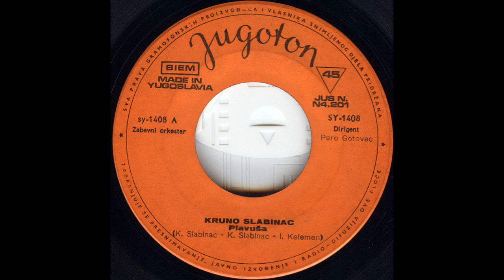Krunoslav Slabinac – Taj Dan (One Day) *1969* /// *vinyl* /MONO/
Label:
Jugoton ‎– SY-1408
Series:
Studio – 7
Format:
Vinyl, 7", Single
Country:
Yugoslavia
Released:
1969
Genre:
Pop
Style:
Schlager

Backing Vocals – Kvartet "Admira"
Lyrics By – M. Perfiljeva
Written-By – Mason, Reed
Arranged By, Producer – I. Kelemen
Conductor – Pero Gotovac

PROMOTION ONLY!